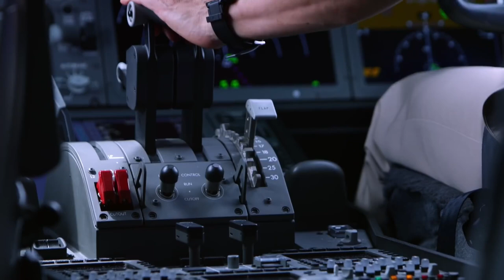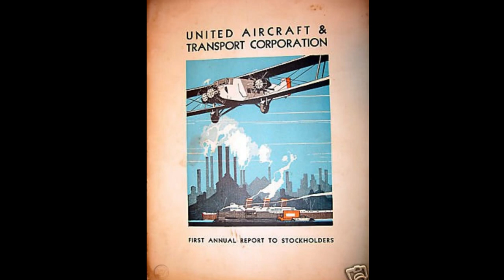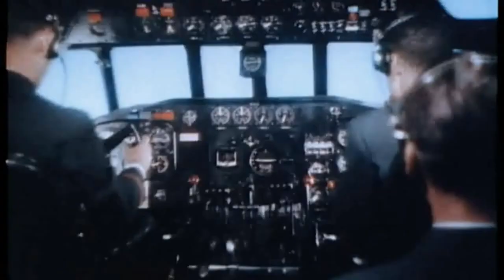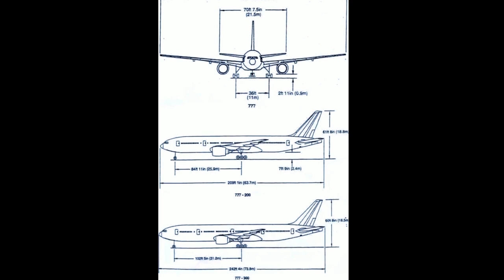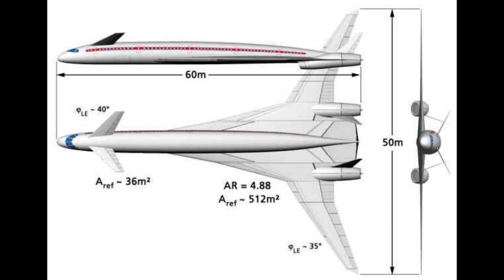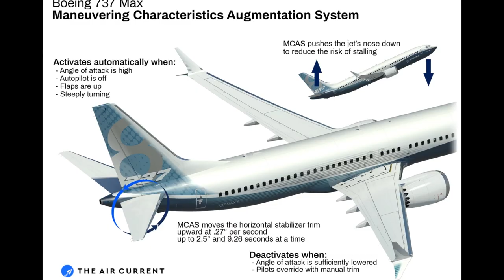HISTOIRE DE BOEING - 100 ANS DE REBONDISSEMENTS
Après l'histoire d'Airbus, découvrez l'histoire incroyable et pleine de rebondissements de Boeing, leader aéronautique mondial au côté de son principal concurrent Airbus.